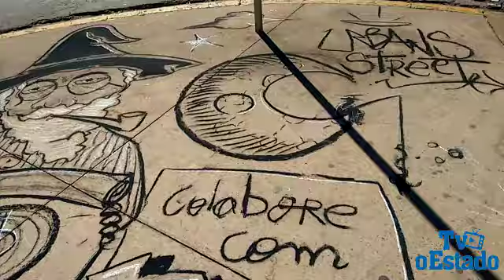MochilinkCultural: Calçadas da praça Ary coelho viram tela de desenhos em carvão